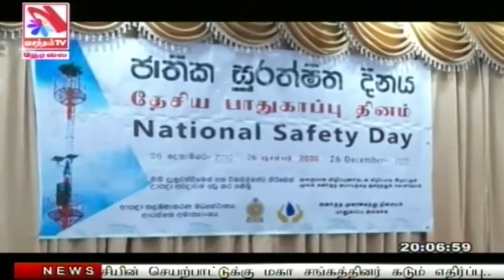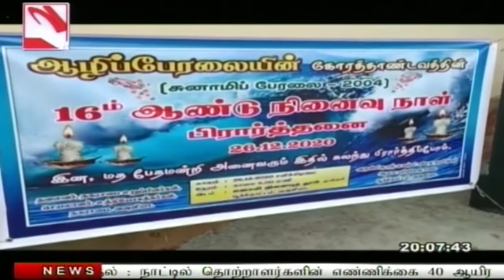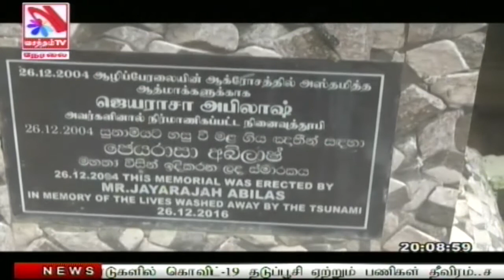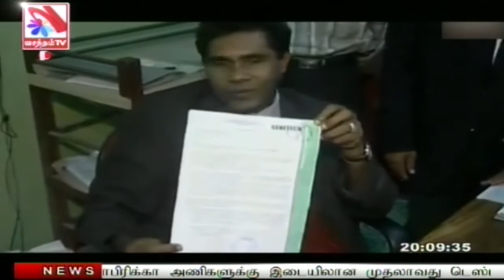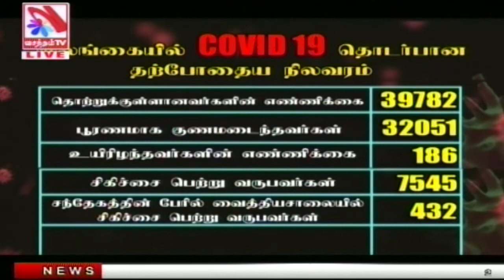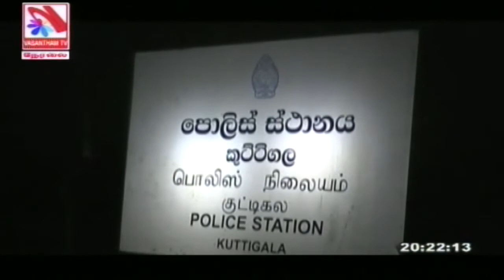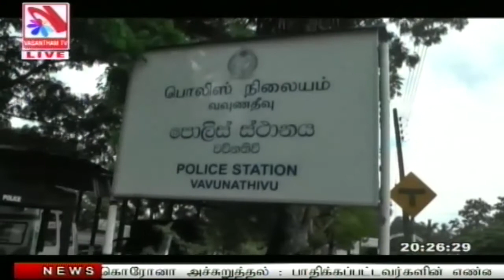Vasantham TV News 2020-12-26 | 08.00 PM